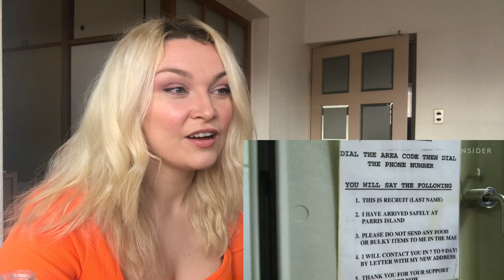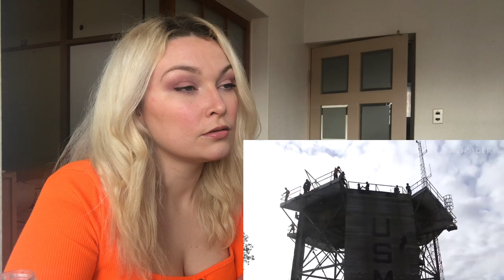New Zealand Girl Reacts to MARINE BOOT CAMP TRAINING!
*EDIT* In this video, I refer to my fiance as a "former Marine" and a few people have been telling me that this is the incorrect term for it. My apologies on that! "Once a Marine, Always a Marine".